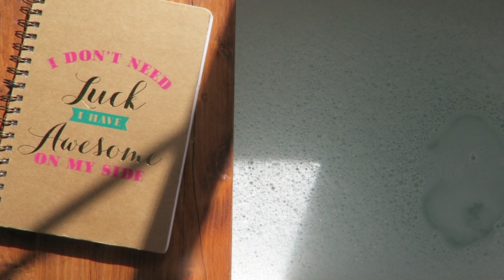DIMANCHE SPA 🛀 Édition Halloween avec LUSH !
Aujourd'hui, je teste plusieurs produits de la collection d'Halloween chez Lush 🎃 Vous pouvez retrouver le tout en boutique, sur leur application ou bien sur leur site internet! Bon bain xoxo

M E S   L I E N S:
♡ Chaîne de vlogs:

♡ Caméra avec laquelle je tourne:
Canon G7X